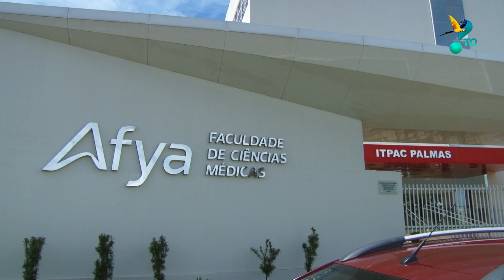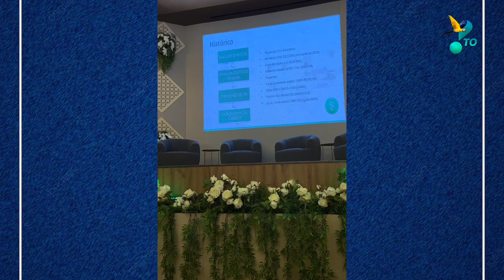II JACIM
Em Araguaína canal 20.1
Tocantins Claro TV 520 Vivo TV 517